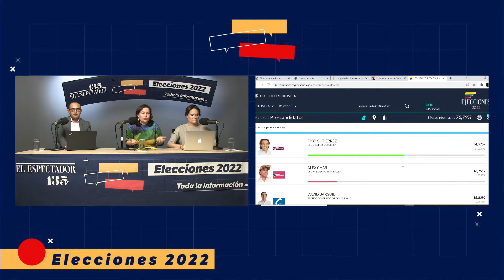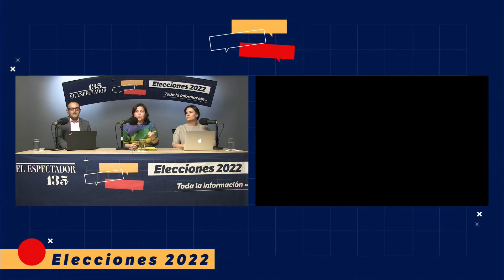Federico Gutiérrez es el ganador de la consulta Equipo por Colombia | El Espectador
Con más de 1’620.000 el exalcalde de Medellín superó a los precandidatos Alejandro Char y David Barguil, quienes ocuparon el segundo y tercer lugar respectivamente en la disputa por la candidatura presidencial de esta coalición.